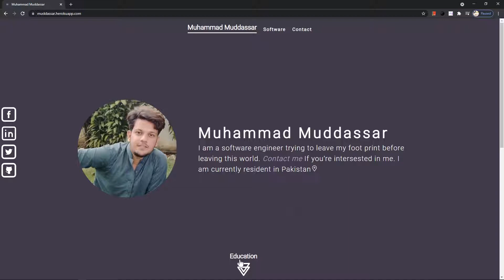My personal website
Hello! YouTube this is Muddassar from Muddassar'sOffice and in todays video we are gonna be looking at my portfolio I have been working on lately. So you know I made this from scratch with react JS. I didn't know about react at all before this, So I learned it in 2 days and started working on it. It took me almost a week to built this website.